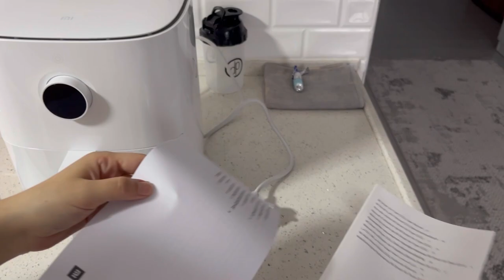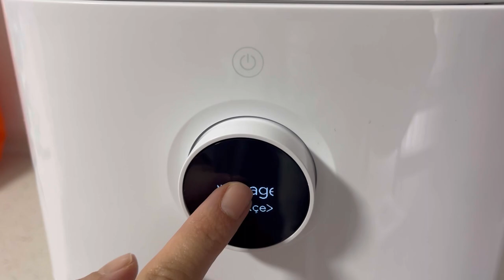Xiaomi Air Fryer Kurulumu Nasıl Yapılır / Air Fryer Dil Değiştirme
Bu videomuzda sizlere xiaomi airfryer kutu açılımı, xiaomi air fryer açılımı,xiaomi airfryer ayarları,xiaomi air fryer alınır mı,xiaomi air fryer açılış,xiaomi airfryer dil ayarı,xiaomi air fryer nasıl açılır,xiaomi air fryer çalışma prensibi nasıl yapılır,kullanırken dikkat etmemiz gereken kurallar nelerdir,dil seçeneğini türkçeye nasıl çevirebilirsiniz, kutu açılımını yaptıgımız xiaomi airfryer ürünümüzü size tanıtmaya, bunun hakkında bilgiler vermeye çalıştım videomuza yorum katmayı unutmayınız